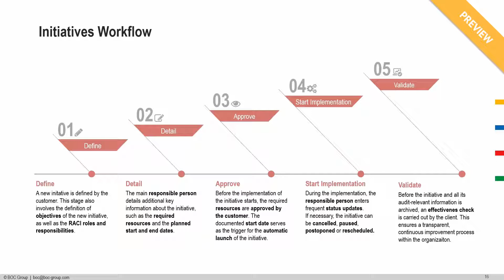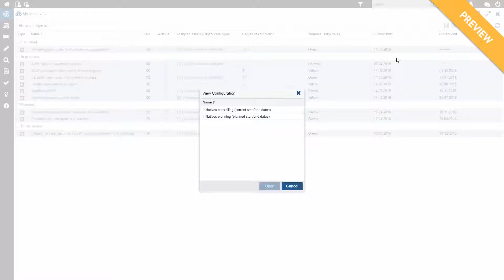GRC 3.0 unboxed – Preview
Watch the full webinar "GRC 3.0 unboxed – Manage risks and controls in a sustainable way" for free

Have you ever wondered about the risks involved with your processes and the damage potential they could have?

Do you know which controls your company has in place? Are they effectively tackling the risks? Are they performed properly?

BOC Group's GRC suite enables you to integrate business process management with your ICS, risk and compliance management.

Use your organization's documented knowledge to identify and evaluate any kind of risk.
Establish controls that are properly anchored in your business and keep good track of them.

In this Product Know-How video you will learn about what's new in the latest release of GRC 3.0. Discover how to apply the broad variety of innovative analyses and assessment options. See how to use them to easily identify relevant content and its potential, specially personalized and tailored for your roles! In addition to that, you will also have the opportunity to see the the capabilities of our initiative workflow in action – from setup to approval, implementation and testing of effectiveness – designed to take your organization to the
next level!